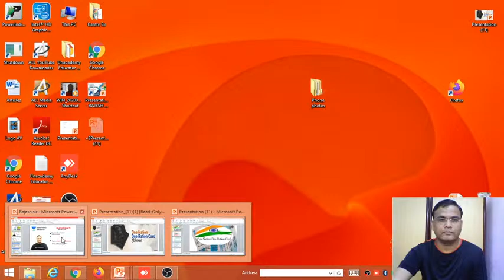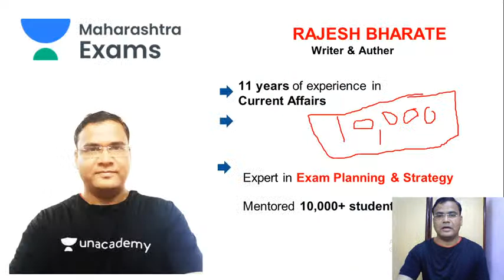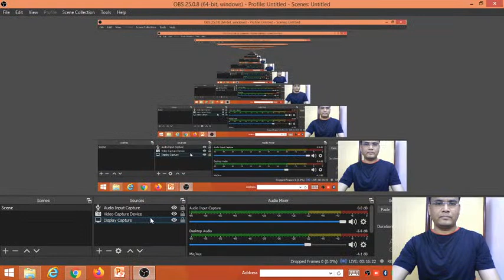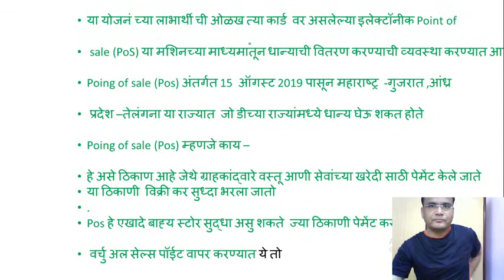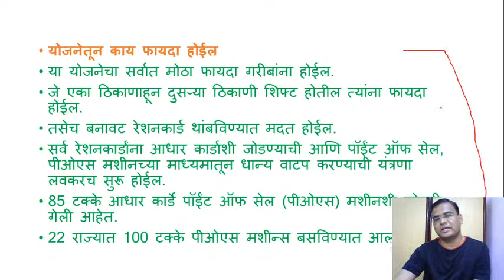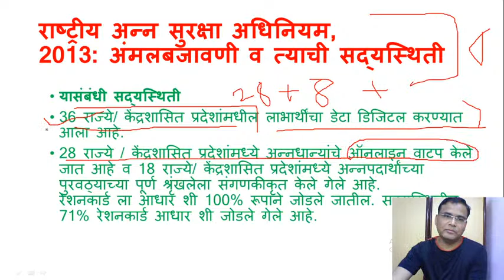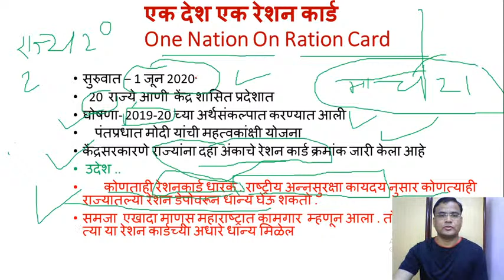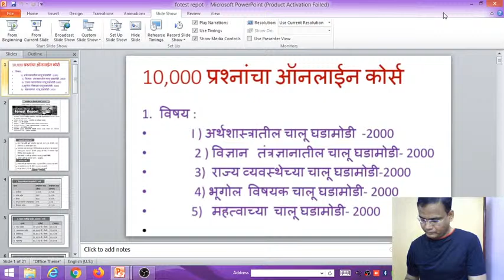विजयश्री MPSC 2020 | One Nation One Ration Card | by Rajesh Bharate Sir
✿ विजयश्री MPSC 2020 Shows:

09:00 AM - Current Affairs by  Santosh Sir
10:00 AM - Economic by Rajesh Bharate Sir
11:00 AM - Social Reformers by Ganesh Sir
01:00 PM - History by Ganesh Sir
02:00 PM - Economy MCQ by Rajendra Sir
05:00 PM - Economics by Rajesh Bharate sir
06:00 PM - Indian Polity by Santosh Sir
07:00 PM - Physics by Rohit Sir
08:00 PM - Indian Economy by Rajendra Sir
09:00 PM - Geography by Rupesh Sir
10:00 PM - Biology by Rohit Sir

1. One Subscription, Unlimited Access
2. Learn from your favorite teacher
3. Real time interaction with teacher
4. You can ask doubts in live class
5. Limited students
6. Download the videos & watch offline